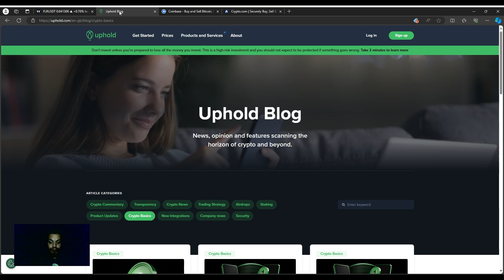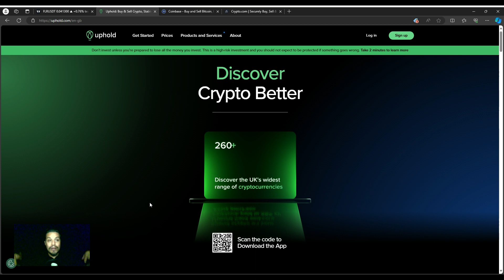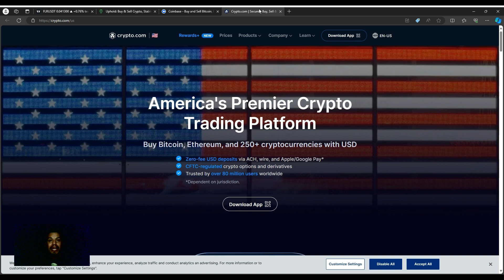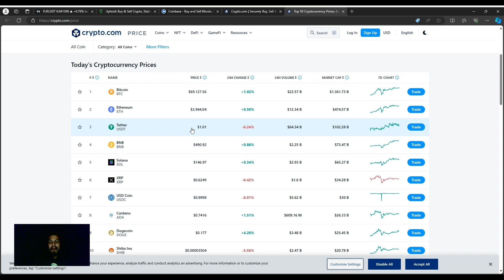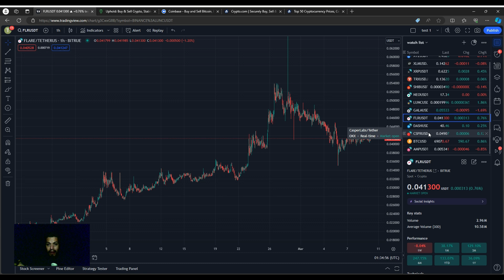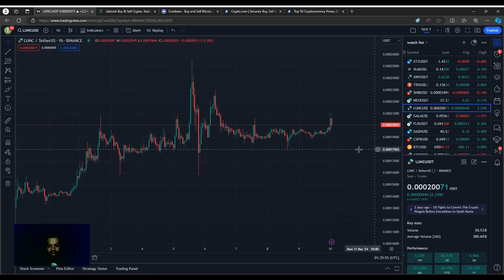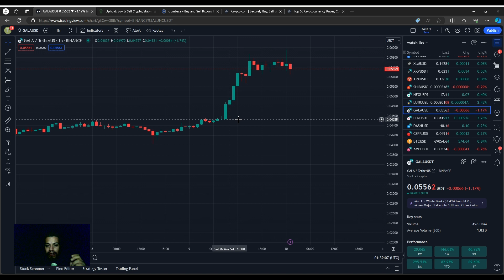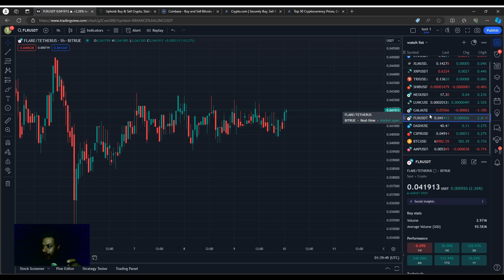Crypto Night #7 My top 3 crypto apps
to sign up for Crypto.com and we both get $25 USD :)

# ElMiner , Minercoin, xrp, xlm, trx, texoz, shib, neo, lunc, gala, flr, dash, btc, amp